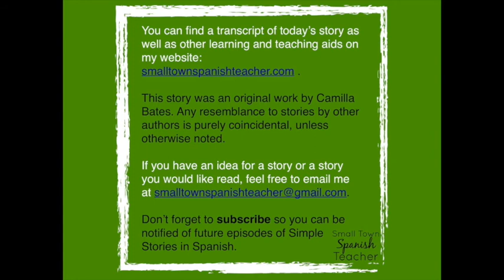La aventura de Zunzuncito, capítulo 11: Impaciente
I wrote a short novel called “La aventura de Zunzuncito”. For this fifth season of Simple Stories in Spanish, I will be sharing a chapter from the novel each week. This week is chapter 11! Zunzuncito is getting closer to the magic flower that will grant his wish to be big. He crossed the grand lake and passed through the land of giants. Only one place remains: the valley of snails. Zunzuncito feels so close and yet so far from his goal. He is feeling impatient.

This story is told mostly in the the present tense, with only a couple of words in the past (to recap the previous chapters). Repeated words and phrases include “caracoles” (snails), “ojos” (eyes), “saca la lengua” (sticks out his tongue) and “tiene hambre” (is hungry). No matter where you are in your language journey, stories will help you on your way. You can find a transcript of the story and read along